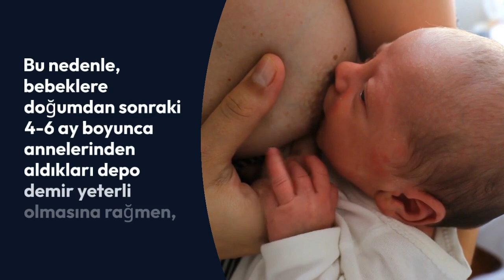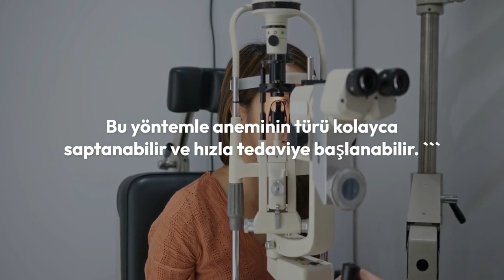Demir Eksikliği Çocukların Zihinsel Gelişimine Etkisi